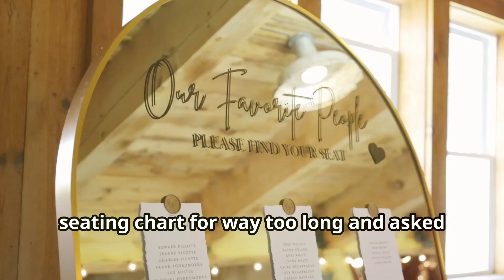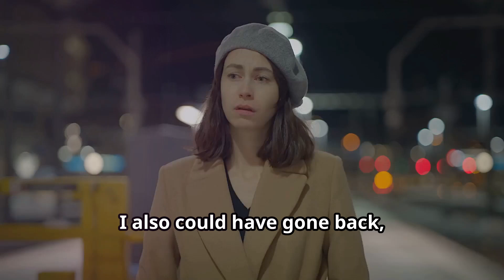Am I wrong for leaving the wedding after this happened?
OP was invited as a plus one to a wedding, but she was turned away due to lack of seating, so she left. Was she wrong for leaving and not coming back? You decide!